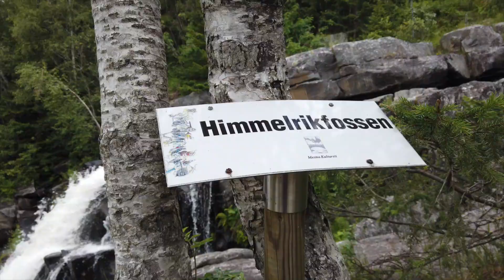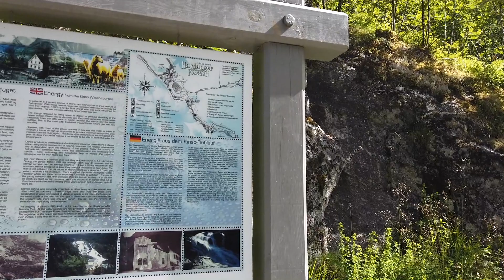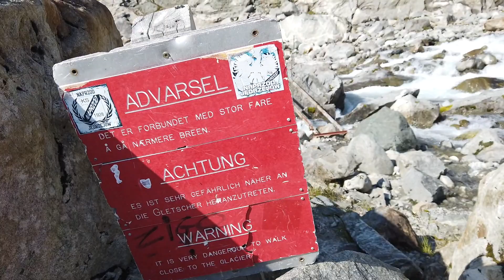Gletscher & Wasserfälle - Geocaching in Norwegen - Vertical Fun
In dieser Episode meiner Norwegen Geocaching Tour erwandere ich Gletscher und Wasserfälle. Diesmal keine T5er, aber nicht minder anstrengend und die Landschaft einfach nur schön. Es geht zum Buarbreen und zu Wasserfällen am Kinso- und Mesna-Flusslauf.